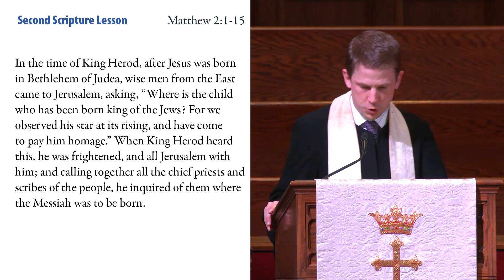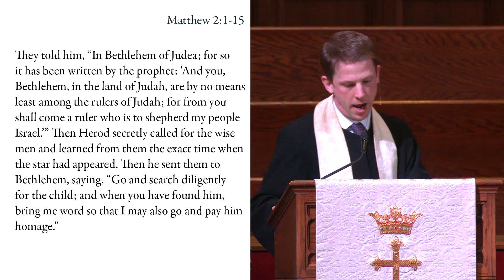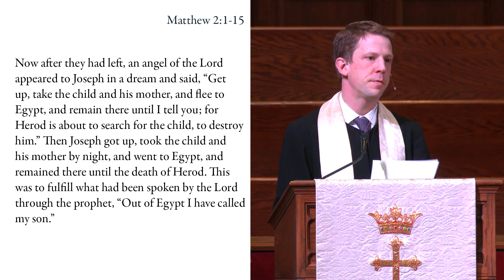January 8, 2023 “No Longer At Ease”, Rev. Christopher A. Henry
“And having been warned in a dream not to return to Herod,
they left for their own country by another road.”
-Matthew 2:12

Music License Info All music used by permission: CCLI License #719352; OneLicense A-715008; or public domain.